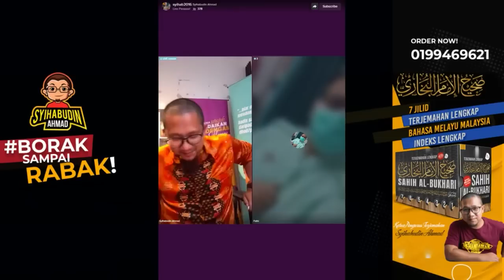Staff Kesihatan Sering Dituduh Agent Dajjal?!